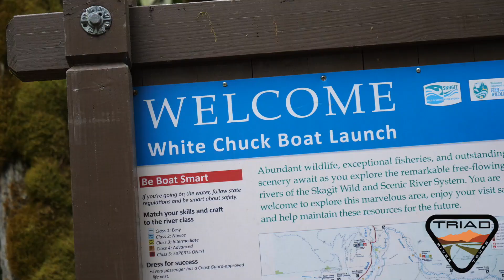Triad River Tours - "The Sauk River" Whitewater rafting Washington state Guide rafting trips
Why Choose Triad?

All of our rivers rafting trips in the Seattle area are operated by highly-trained, fairly-compensated career professionals who utilize meticulously crafted, researched, and refined safety systems. Every Triad River Tours lead guide is SRT-1 (Swiftwater Rescue) trained and certified by the Swiftwater Safety Institute and has advanced medical training. Our white water rafting trips in Washington State are simple and state of the art, featuring the very finest whitewater equipment and techniques. Triad's safety record is unparalleled due to our commitment to investing sustainably into continued research into refinement of our safety protocols, hiring of industry professionals, investments into continual training for our staff, and investing in the finest equipment available in our industry. As a Triad River Tours is a partner of the Swiftwater Safety Institute, a member of the America Outdoors Association, and a member and supporter of American Whitewater. Triad River Tours is a licensed whitewater river rafting outfitter in the State of Washington and holds federal use permits through the United States Forest Service and the National Parks Service.